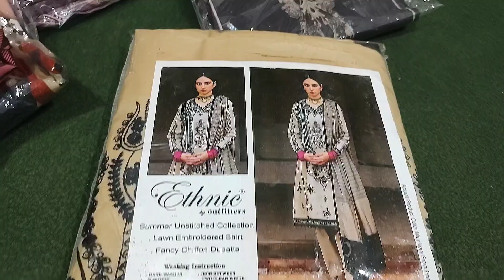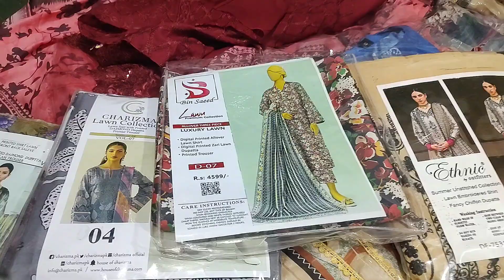Company rets par tamam article 🤩(14:sep:2024)dress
Sub sy bari sale September 6, 2024 bin saed Three peace read to wear
Pakistan me pehli bar branded collection wo bhi Karachi me bin saed Three peace sitch un stitch party dresses sale offer 12 rabiul awal ki sb Sy bari sale
 Jesa Dil chahy wesa pehno  peson KA Mon na Dekho
Sasta lo magar acha lo
Yee Karachi hybranded collection milti hy yahi All market Karachi info my YouTube channel and millennium mall imteyaz super market sasti market SAIMA SHOPPING MALL and more info my WhatsApp number 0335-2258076
Millennium
SAIMA SHOPPING MALL
Imtiaz super market
Doll man
One dollar
Ducky bhai
Meray vlogs
Food street
Gul Ahmed
Khadi
Shirazi village vlogs
Viral shorts
Agar AP dost chahty hn k hum AP ki Pasand ki koie market yaa Bazar cover Karen TU hum ko comment me zaror bataen AP Karachi ki Kon si market yaa Bazar ki update chahaty hn ? Hum ko zaror bataya Karen
Bhai k channel ko like Karen share Karen or humry channel ko sport Karen taky hum dikhaen AP ko sasti market
ideasSaddar bara market Karachi Pakistan super international bara saddar# lunda me Mily gi NAYAB ashiya
One of the best place to buy imported goods condition items, grocery, toys, handicapped, electronic, makeup, jewelry, shoes, in very cheap price
Location, super international bara market saddar Karachi

Not
All items are copies the sole intent of the channel is no provide only market and shops information the channel does not take any responsibility of the business between the viewers and the sellers,
Thanks for the your support.